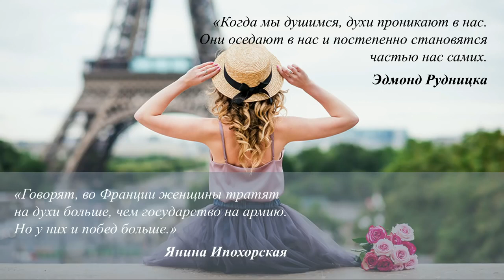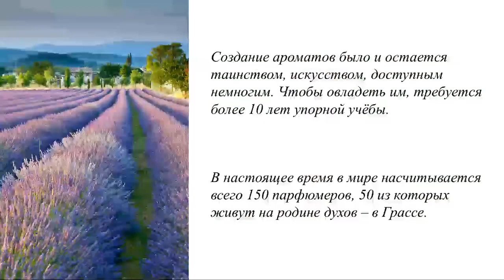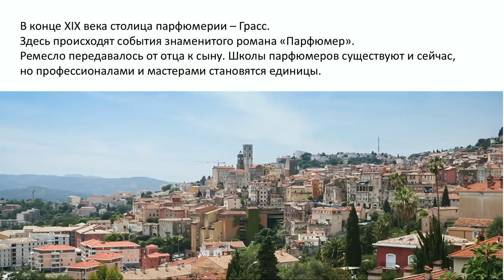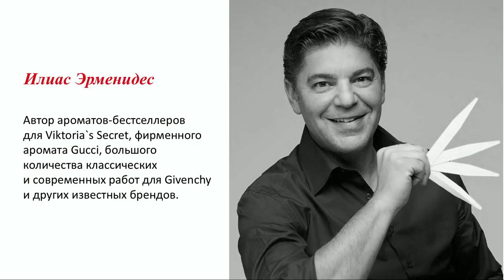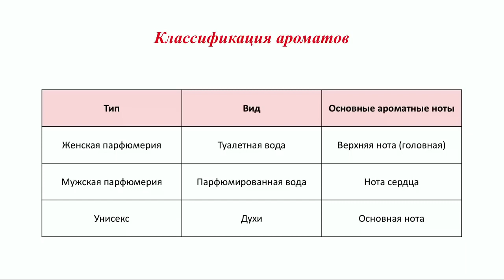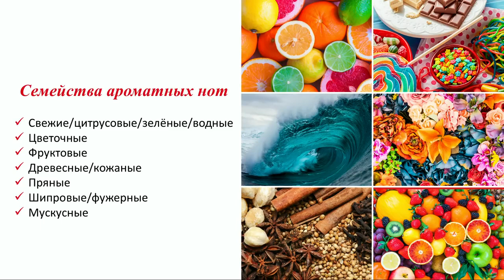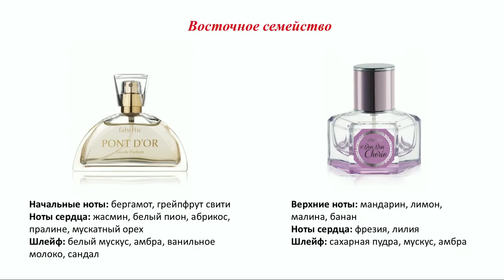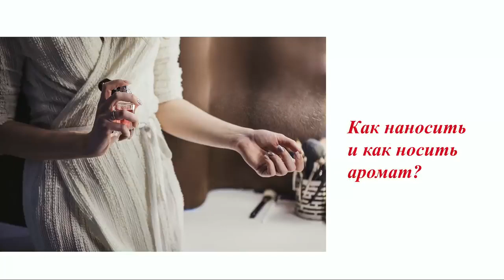Мир ароматов Faberlic как сделать правильный выбор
Как выбрать правильно аромат для него и для неё.